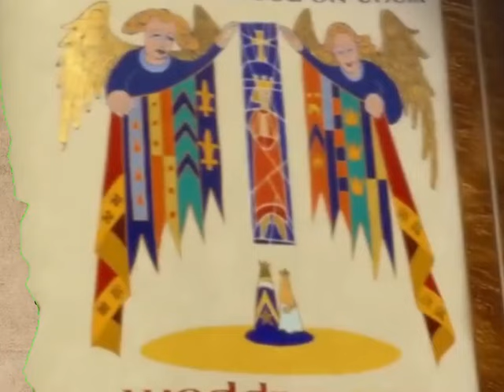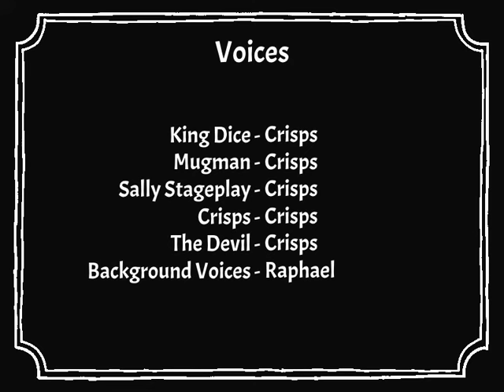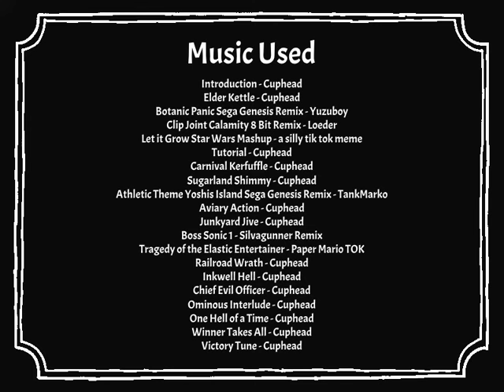So this is the Story of: "Cuphead" I Recap Cartoon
(Loud Sound Warning)

the first trailer for Studio MDHR's new game "Cuphead' was published 10 years ago on October 25th, 2013. the game is one of the best 2D Platformers I have ever played, the art and animation is just so beautiful. It inspired me to make cartoons and original stories, when starting the "So this is the story of" series, I already had plans on making one for Cuphead. inspired by 2017 Cuphead Parodies such as Piemations “The Cursed Thirst”, ArinsMind’s “Cuphead: Don’t Deal with Me”, and ChrisShwafer’s “Cuphead: The Incredible Story”. I apologize for taking too long to get this cartoon out, thank you all for waiting, and enjoy this fun-filled recap on this Run n Gun Masterpiece!